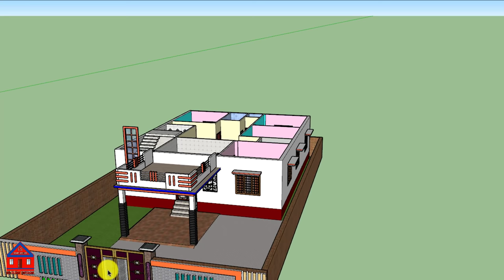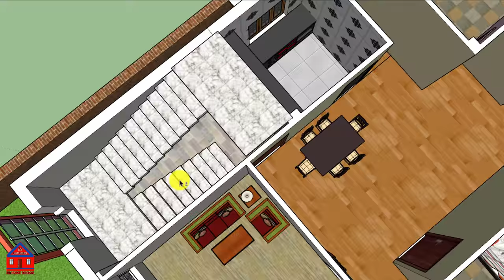4 बैडरूम घर का नक्शा || 4 Bedroom House Plan(East Facing) || 35X43 House Plan || 3D House Design 🏠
Hello Dosto mai hu Er. Ehsan Azimi sawagat hai aap sabhi ka humare aur aapke channel ES HOME DESIGN me. to dosto aaj ki is video me discuss karne wale hai 35' by 43' feet ke house plan ke bare me yani ghar ke naksha ke bare me to dosto mai aasa karata hu ki aapko mera ye naksha yani house plan aapko pasand aayega. yadi pasad aaye to like comment share karna mat bhuliyega. Thanks